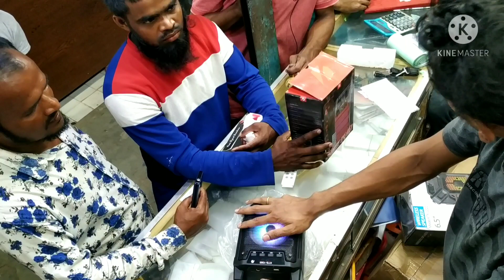shop product।দোকানের মালামাল বিক্রি।লাইট বাজার।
shop product।দেকাননের মালামাল।লাইট বাজার

youtube chanel :tech media yt

★★★আমাদের এখানে পাইকারি বিক্রি করা হয়।

          মোবাইল এক্সসরিজ, কম্পিউটার এক্সসরিজ
          টর্চ লাইট,মেমরি পেনড্রাইব,হেডফোন,ব্যাটারি
          টাচ ডিসপ্লে,

★★★আমাদের সপ হচ্ছে পিরোজপুর গোপাল কৃষ্ণ

          মার্কেট।

★★★দোকানের নাম: মা মিডিয়া সেন্টার